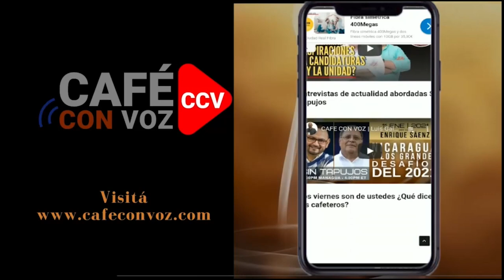CAFE CON VOZ | Cinco años de represión, más de 1,300 agresiones y el periodismo resiste